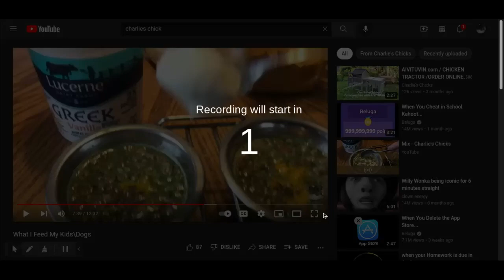charlies chicks feeds his dogs green beans?!?!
he sooo gay